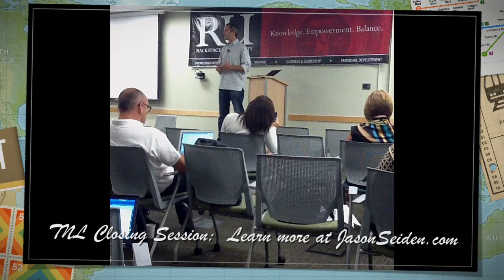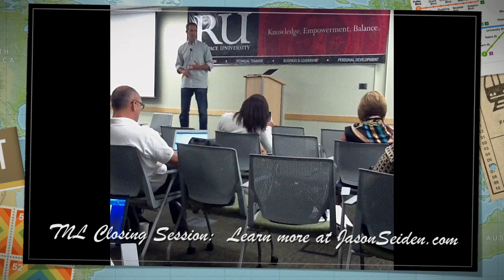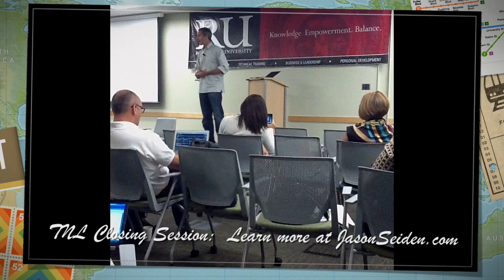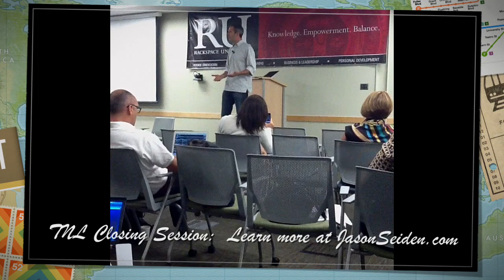TNL Closing Speaker Jason Seiden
On Profersonalism